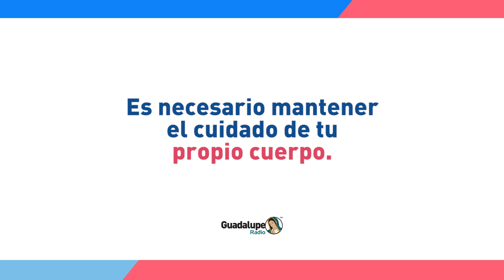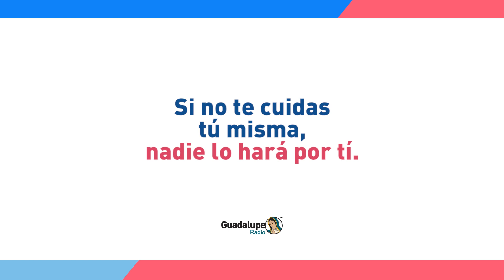9458_1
13e_Kdsfuc-1SmY8bzdplEfhrTvyKdl3g